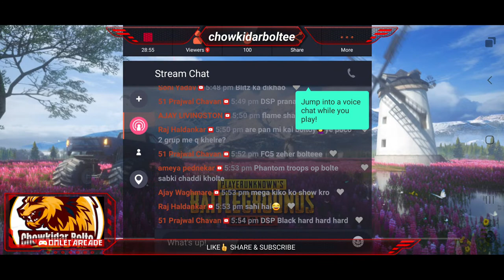01ST AUGUST LEAGUE MATCHES || C VS D || CHOWKIDAR BOLTE || DAILY CUSTOMS || PUBG MOBILE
01ST AUGUST CHOWKIDAR BOLTE LEAGUE MATCHES
FOLLOW FOR MORE UPDATES.
8:00 pm DAILY ID PASS GROUP